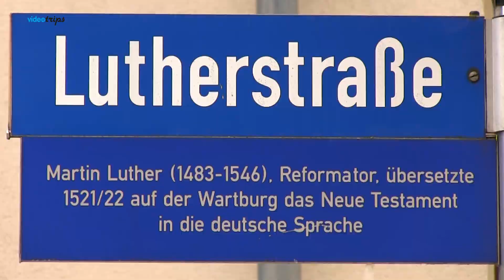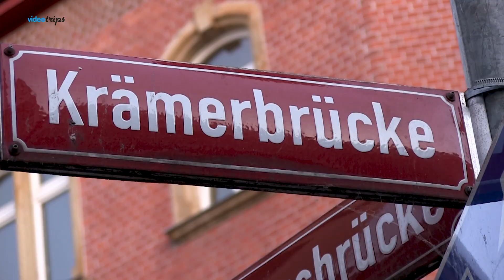Thuis in Thüringen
Thüringen is vol met ongerepte natuur en boeiende cultuur. Het Thüringer Woud strekt zich in het zuiden van de deelstaat uit van west naar oost. Duitsland’s oudste wandelpad, de Rennsteig, loopt daar ook doorheen. Over bergen en door dalen. Een must voor iedere wandelliefhebber. Geniet aan het eind van de tocht ook van een Thüringer Bratwurst zoals wij deden. Verder staat Thüringen bekend om de klassieke steden Eisenach, Erfurt en Weimar oftewel Bach, Luther en Goethe. Zoveel te doen en te zien! Kijk voor alle Videotrips arrangementen op Viel Spaß!